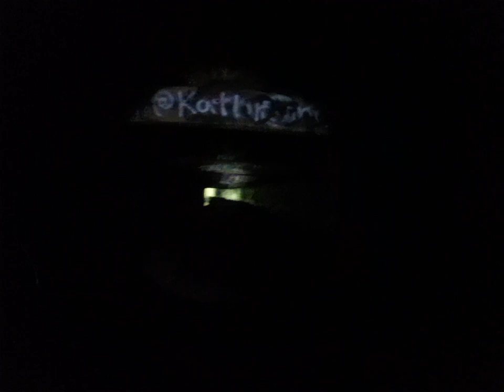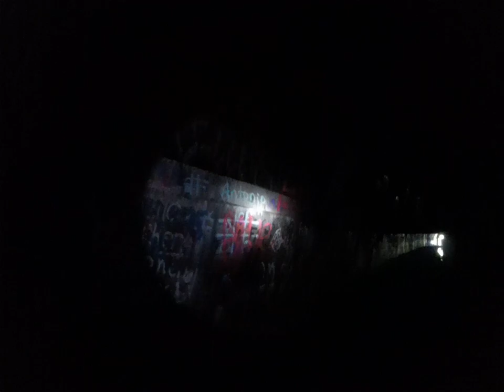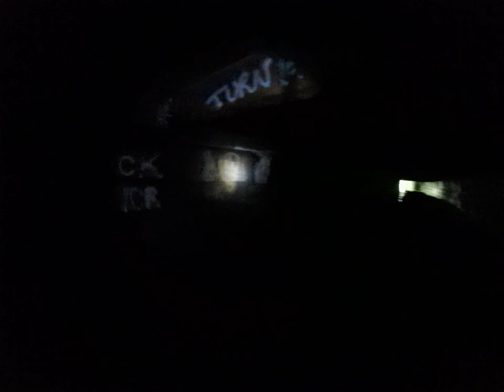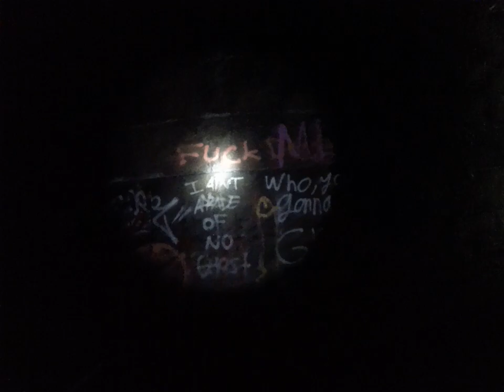Blue Ghost/ Mediterranean Tunnel 2022 !!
Historical local landmark. Footage provided by Mike D. Much thanks to Mike! Other person in video is Drew AKA JuggeloDrew666
This guy does some amazing videos, check him out.